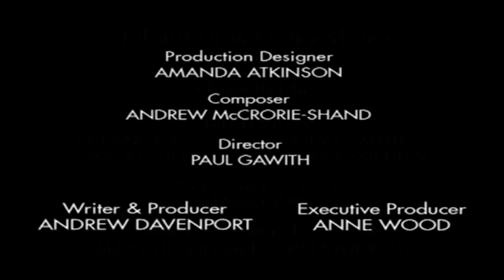Teletubbies | Numbers 3 (India) | 101 | Cartoons for Children